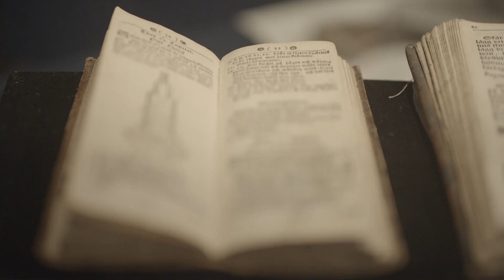New Venture Teams: Conflict by Anna Brattström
Anna Brattström, Senior Lecturer and Associate Professors discusses how to deal with conflict in new venture teams including sources of conflict, how to proactively deal with them to improve the collaborative climate of the team.